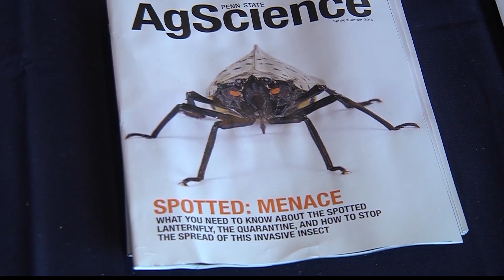Blair, Huntingdon counties added to spotted lanternfly quarantine zone